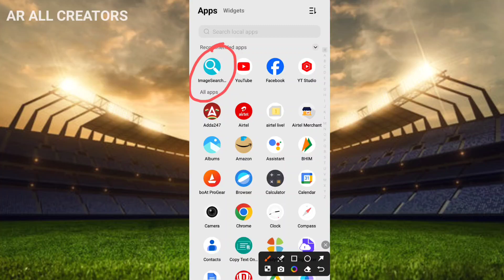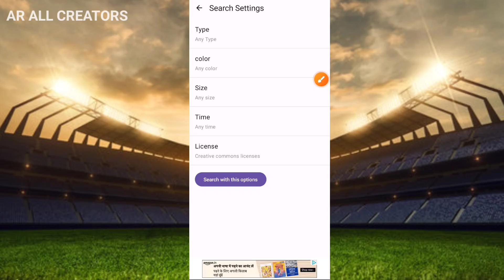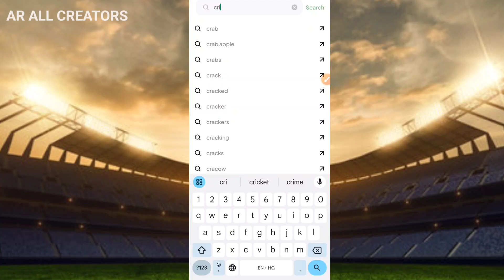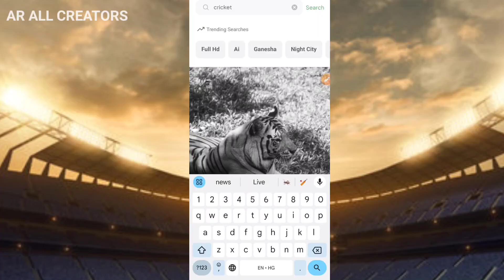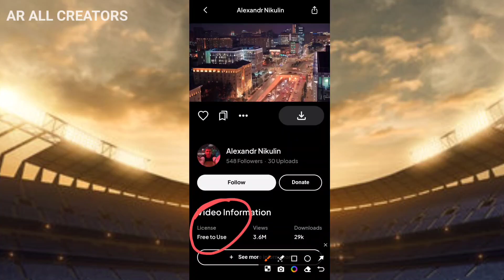NO COPYRIGHT VIDEO, PHOTO DOWNLOAD 🆓 YouTube Video Editing ,IPL Cricket image Video kaise download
Download Top Best Free No Copyright video And images 2024 Footage For YouTube Video Short In 2024 IPL cricket video images download